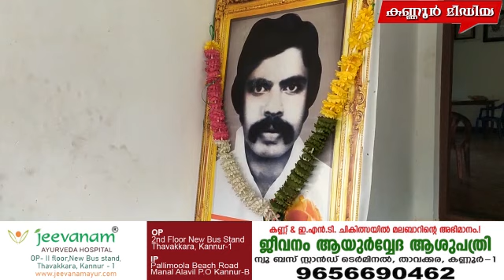സിപിഎം അക്രമം ഉപേക്ഷിച്ച് ആശയപരമായി രാഷ്ട്രീയ എതിരാളികളെ നേരിടണമെന്ന് അഡ്വ. മാർട്ടിൻ ജോർജ്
സിപിഎം അക്രമം ഉപേക്ഷിച്ച് ആശയപരമായി രാഷ്ട്രീയ എതിരാളികളെ നേരിടണമെന്ന് ഡിസിസി പ്രസിഡണ്ട് അഡ്വ. മാർട്ടിൻ ജോർജ്